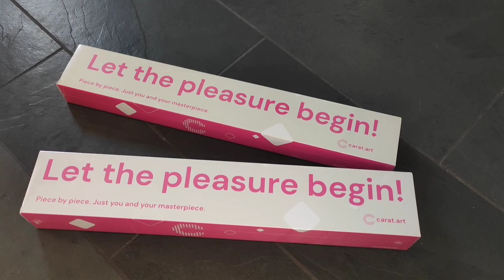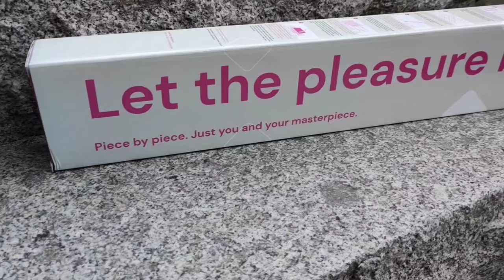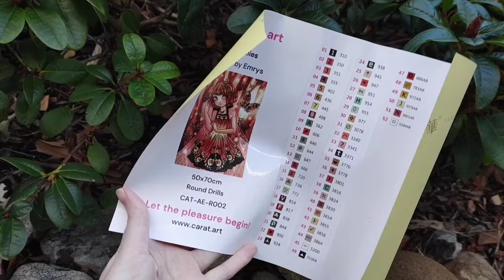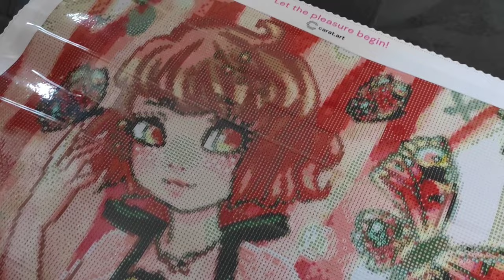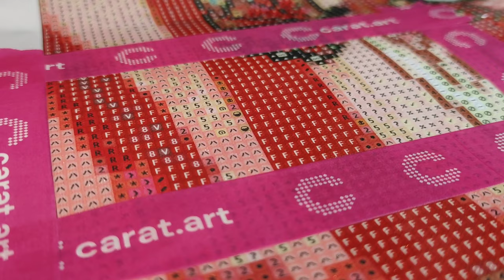⭐Premium Diamond Painting ⭐ - test zestawu ze sklepu Carat.art 💎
-10% ➡️ zrobionezserca10